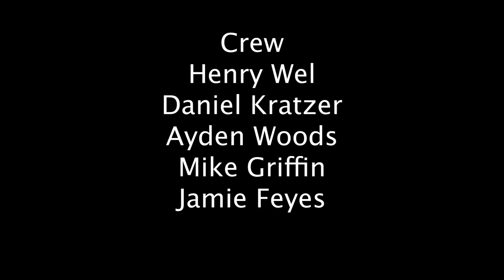Bumbling Busters, 2022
What happens when a couple of buffoons try their hand at ghost hunting?

Hocking College first year short film, Autumn 2022.